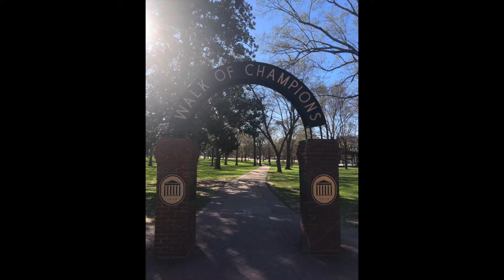Mental Health at Ole Miss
Journalism 102 Final Project Video